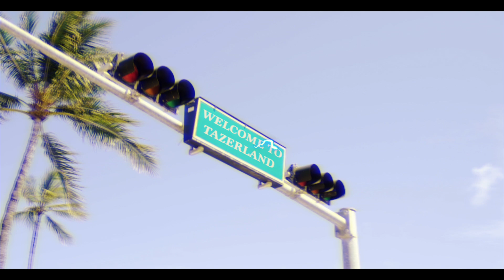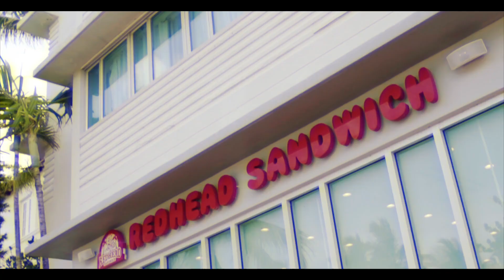TkDre- "Trap Moses" shot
watch TKdre's new visual "Trap Moses" out now